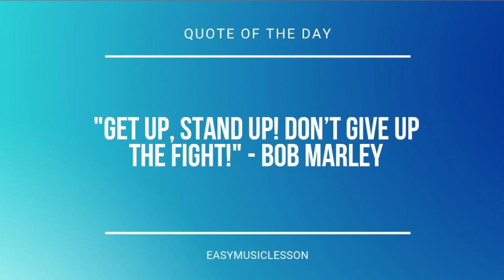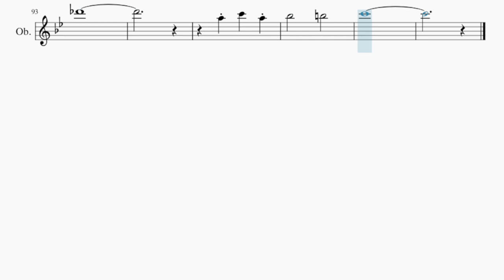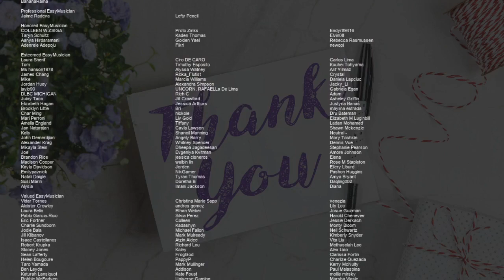Oboe Sheet Music: How to play Something by The Beatles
Comment and let us know how the videos have helped you. It keeps us going! :)Here is a sheet music/tab video on the song Something by The Beatles on the oboe. A oboe sheet music arrangement which is transposed to notes that are easily played by oboe, for the song Something by The Beatles.

EasyMusicLesson2 teaches you to play the your favorite instrument, through well-arranged sheet music so that you too can learn how to play Something by The Beatles on the oboe as fast as you can. A oboe sheet music with backing tracks to help your play the song better.

Chords of Oboe arrangement:
F Maj   D# Maj   G Maj   C Maj   C Maj 7   C Dom 7   F Maj
E Min   D Min   G Maj   A Min   G# Aug   C Maj   D Maj   F Maj
D# Maj   G Maj   C Maj   C Maj 7   C Dom 7   F Maj   E Min
D Min   G Maj   A Min   G# Aug   C Maj   D Maj   F Maj   D# Maj
G Maj   A Maj   A Maj   E Maj   F# Min   A Maj   D Maj   G Maj
A Maj   A Maj   A Maj   E Maj   F# Min   A Maj   D Maj   G Maj
C Maj   C Maj   C/D   C Maj 7   C Dom 7   F Maj   E Min   D Maj
G Maj   A Min   G# Aug   C Maj   D Maj   F Maj   D# Maj   G Maj
C Maj   C Maj 7   C Dom 7   F Maj   E Min   D Min   G Maj   A Min
G# Aug   C Maj   D Maj   F Maj   D# Maj   G Maj   A Maj   F Maj

Melody notes of Oboe:
A#5     B5
C6 C6   C6   C6 C6
C6   B5
A5
G5
A5 C6 A5 D6   A5 C6
A5
E6 D6 C6 D6   E6 C6 A5
A5 C6   A5
A#5     B5
C6   B5
A5
D6   D6 D6   D6 C6
E6 D6     A5 B5
G5
G5
A5
A5 C6   A5
A#5     B5
C#6
C#6
F#6
E6
C#6
E6 F#6   F#6
D6   G6
F#6
E6
D5 E5 G5
E5
D5 E5 A5   A5 G5
E5
D5 E5 G5 A5 G5
A#5 C6 C6   D6 C6
E6 D6 C6 A5
A5 C6 C6 A5 E5 G5 G5 E5
A4       B4   A4
D5 F#5 F#5 B5   A5
B5 A5 B5 A5 G5   G5
C#6 C6 A#5   E6 D#6 D6
D#5 D5 D#5 D5 D#5 D5 C5
D#5 D5 D#5 D5 D#5 D5 D#5 D5 C5
D#5 D5 D#5 D5 C5 E5 G5
A#5       B5
C6   B5
G5
G5
A5
A5 C6   A5
A#5     B5
C#6
A5 C6   A5
A#5     B5
C6